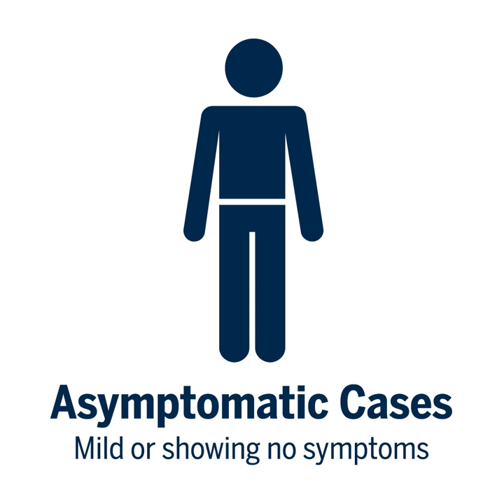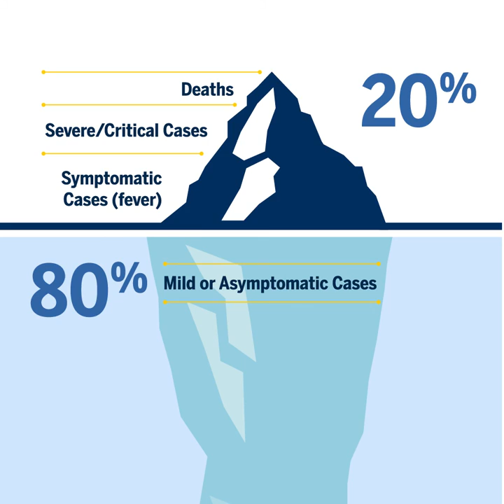How Coronavirus Infections Show Up (or Don't) in a Population | Michigan Public Health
There is more than meets the eye when it comes to who is infected with coronavirus and who is capable of transmitting it. Testing in China tells us that many more people exhibit mild or no symptoms than those who show symptoms. Learn more about the "continuum of infection in a population" in this short video, narrated by Dr. Sharon Kardia, professor of Epidemiology at the University of Michigan School of Public Health.